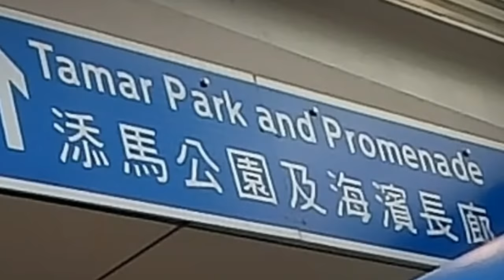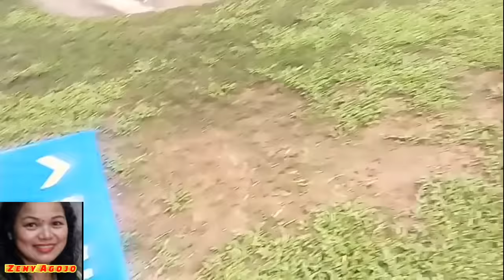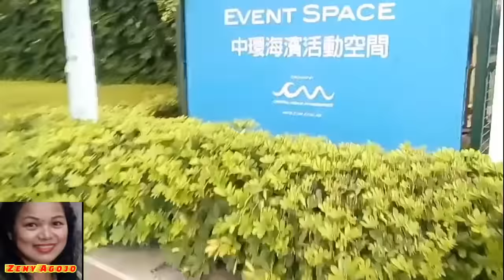A Walk to Tamar Park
Tamar Park is the administrative centre of Hong Kong located in Admiralty. It is home to Legislative Council and Central Government Offices of the Hongkong government. Adjacent to the island's financial heart at the Central Harbour Front. The word Tamar is often used as a metonymy for the Government of Hong Kong.

How to get to Tamar Park?
take the Mass Transit Railway(Red Line)  to Admiralty Station Exit A and then you will see the sign boards leading there.